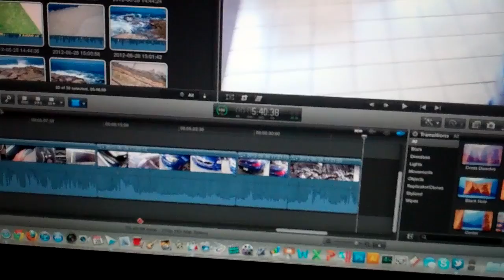Jesus Sandals and Dinosaur Eggs 6/28/12 - Day 564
Had an awesome day here, how was your day?